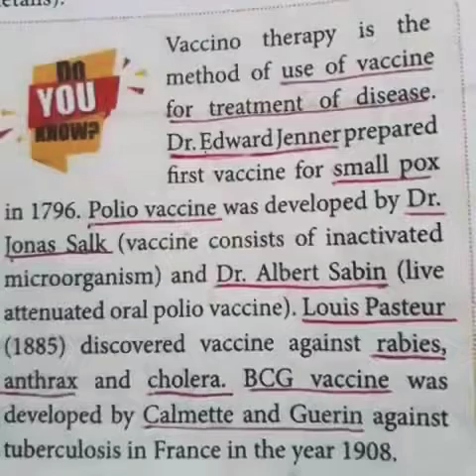12th Bio Zoology || Basic Concept of Immunology || Contd